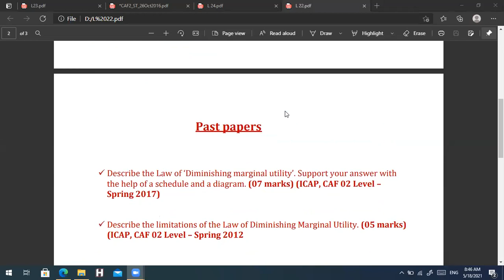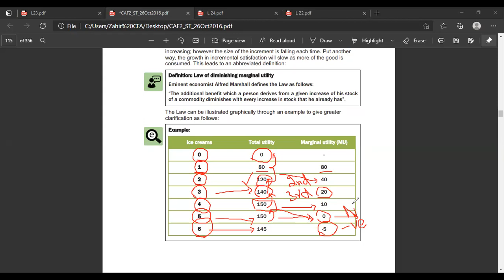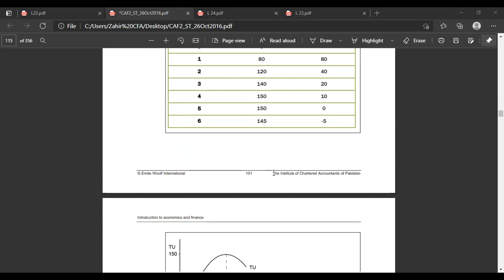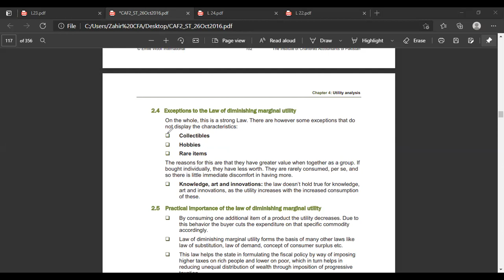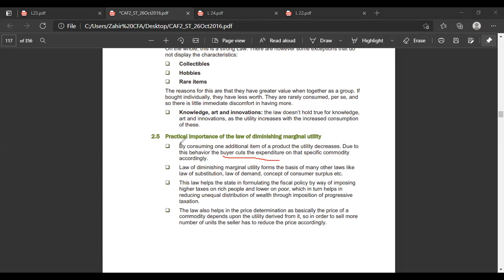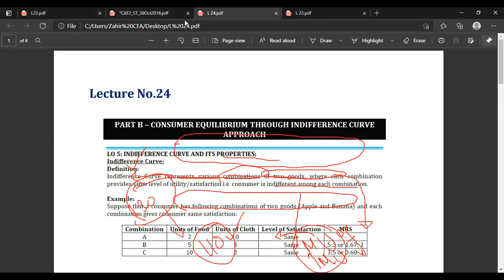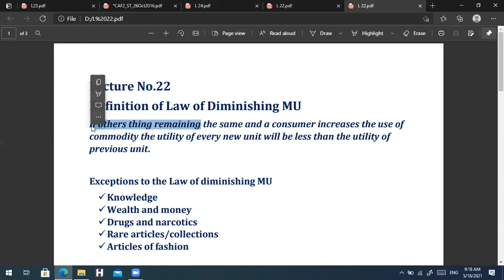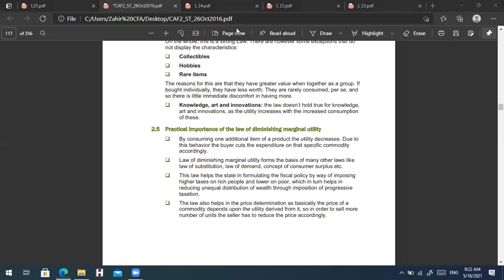CAF 2 law of diminshing Utility by zahir ali